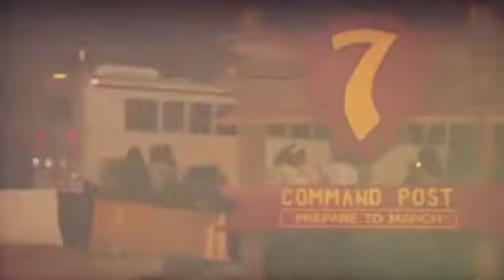Some Nights The Damsels Dance Company